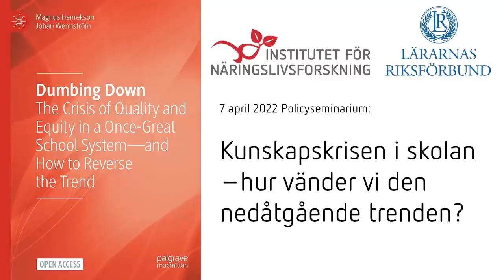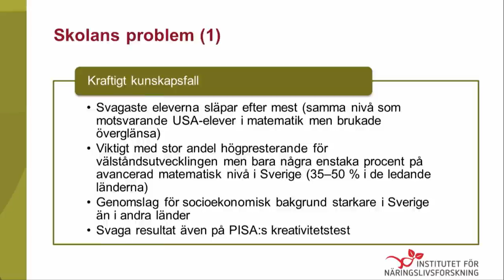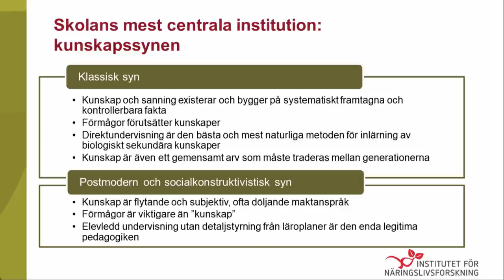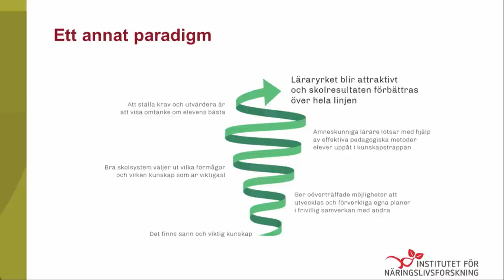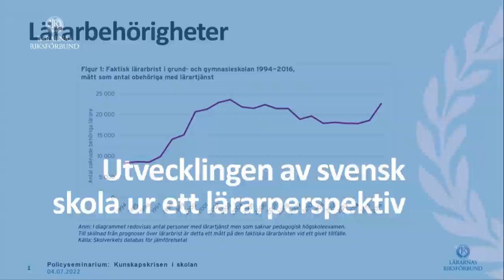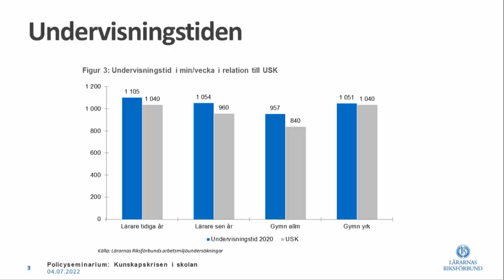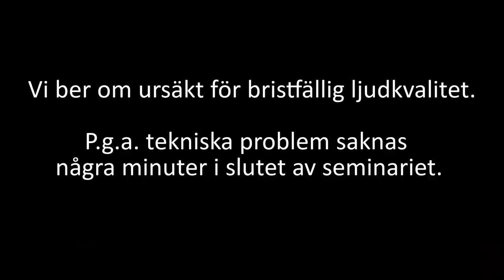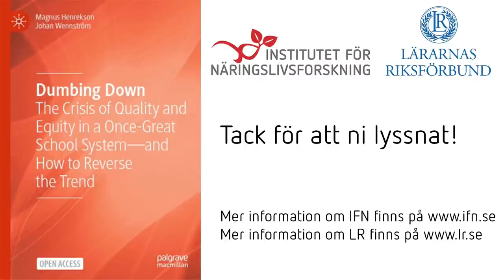Kunskapskrisen i skolan- hur vänder vi den nedåtgående trenden?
Policyseminarium arrangerat av IFN och Lärarnas Riksförbund 7 april 2022.  Vid seminariet presenteras Magnus Henreksons och Johan Wennströms bok "Dumbing Down: The Crisis of Quality and Equity in a Once-Great School System – and How to Reverse the Trend". De visar hur den svenska skolans problematik har uppstått som en följd av en bristande kunskapssyn i kombination med en illa genomförd marknadisering av skolan. Men de visar också vilka reformer som skulle krävas för att vända trenden. Johan Wennström presenterar slutsatserna i boken. Åsa Fahlén, ordförande Lärarnas Riksförbund presenterar LR:s syn på skolutvecklingen ur ett lärarperspektiv.

Efter presentationerna följer ett panelsamtal med:
Åsa Fahlén, ordförande Lärarnas Riksförbund
Magnus Henrekson, professor i nationalekonomi, forskare vid IFN
Lars Hjälmered, utbildningspolitisk talesperson (M)
Marie Nilsson, ordförande IF Metall
Anne-Marie Pålsson, docent nationalekonomi Lunds universitet och utredare av aktiebolagsformen i skolverksamhet

På grund av tekniska problem vid inspelningstillfället, saknas en avslutande del av panelsamtalet. Vi ber om ursäkt för det.